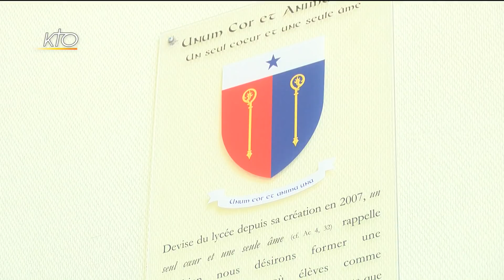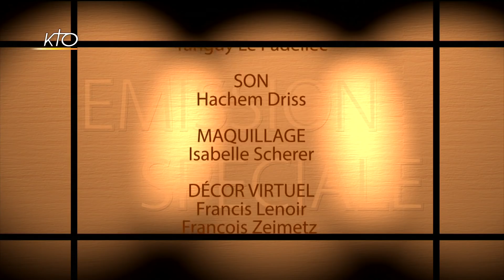L´école et l´orientation des élèves : Le bac, et après ?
Alors que des centaines de milliers de lycéens français passent leurs épreuves du baccalauréat, la rédaction de KTO a proposé ce vendredi 22 juin 2018 une émission spéciale en direct en partenariat avec l´Enseignement catholique. S'orienter dans la vie, c'est progressivement devenir adulte, c´est-à-dire mûrir au plan intellectuel, affectif, moral, spirituel. Comment l´école accompagne-t-elle les jeunes qui lui sont confiés et les aide-t-elle à cultiver leurs talents et découvrir leur vocation ? Que signifie l´éducation intégrale ? L´école en a-t-elle les moyens ? Des élèves et des acteurs de l'éducation catholique partagent leur vision de l'enseignement et de l'Homme.  Avec :Isabelle Lelu, directrice de l´établissement Notre-Dame de Meslay du Maine à Laval ; Virginie Déognon, professeur de mathématiques et professeur principal au lycée Saint Jean de Passy à Paris ; Jean-Marc Petit, délégué général Renasup ; Jean-Christophe Godard, conseiller principal d´éducation à l'Ecole Saint-Nicolas à Paris ; Marc Vannesson, délégué général du Think Tank Vers le Haut ; Joseph Herveau, responsable national de l´animation en pastoral au Secrétariat Général de l´Enseignement Catholique.
Emission Spéciale du 22/06/2018.